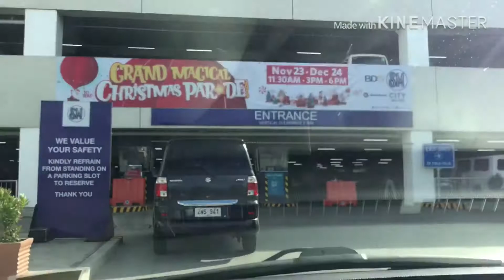Mom Life | QT & errands with the kids ❤️